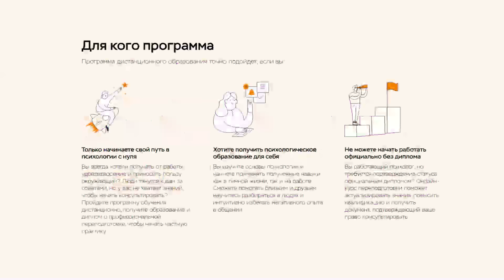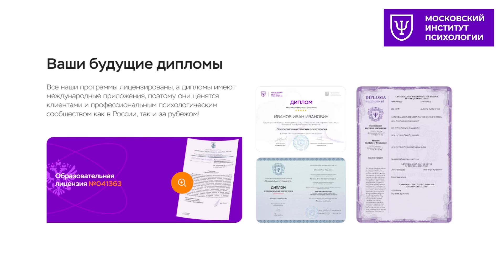Леван Васадзе. МЫ ЖИВЕМ В СВИНОПОЛИСЕ, НО ЕМУ СКОРО КОНЕЦ.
🔥Обучение на курсе "Психосоматика и телесная психотерапия" в Московском Институте Психологии.
Владимир Николаевич Боглаев, Леван Шиоевич Васадзе, интервью каналу "Александр Бобылев и НАРОД". Ведущий Александр Бобылев. Часть 2.  Ссылка на часть 1